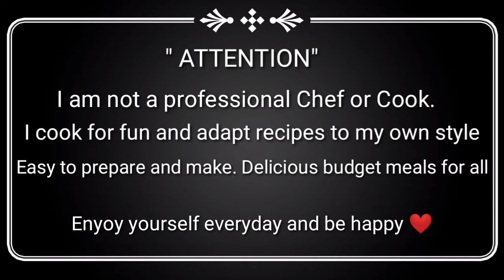BAKED BIKO RECIPE | BIBINGKANG MALAGKIT | BUDGET MEAL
INGREDIENTS:

Glutinous Rice
Brown Sugar
Coconut Milk or Coconut Cream

📌The ingredients I use in my cooking can be added, to your own taste. I don't use any specific measurements. Thank you and God Bless ❤

In these taugh times I wanted to share some great foods that can be done cheap and easy, and also tastes great.Leaving options to add things for everyone 's taste. It's away to enjoy cooking in a different way than you see. Have fun while you cook. and keep healthy.